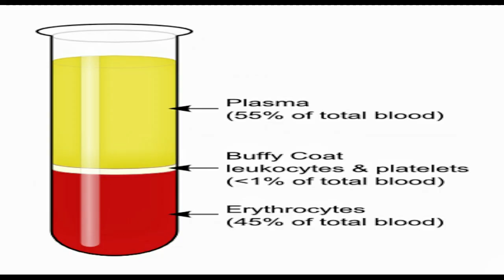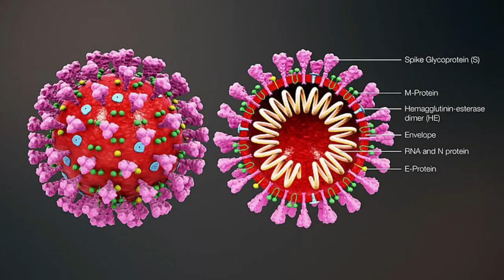What is Plasma Therapy? || প্লাজমা থিৰাপি ৰ দ্বাৰা কৰ'ণা ৰোগী সম্পূৰ্ণৰূপে আৰোগ্য হৈছেনে?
Can COVID-19 is complete cured with the help of Plasma therapy? In this video you will know about the complete details of Plasma Therapy. Also some recent updates of Coronavirus. Now a days How Indian hospital's use the Plasma therapy to treat COVID-19 patient? The answer is in the video.

Video courtesy :- Videvo